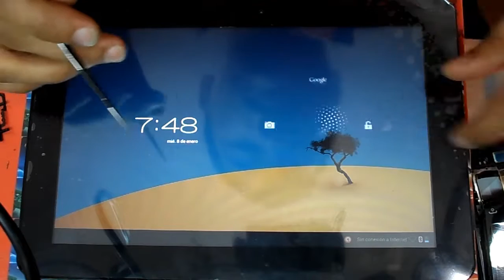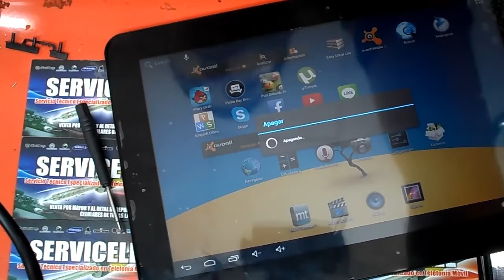destapar tablet titan pc1002ME y reparacion boton power ,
aprenda a reparar tablet y celulares gratis en nuestro canal todos los dias subimos material comparte nuestros videos y seguiremos subiendo